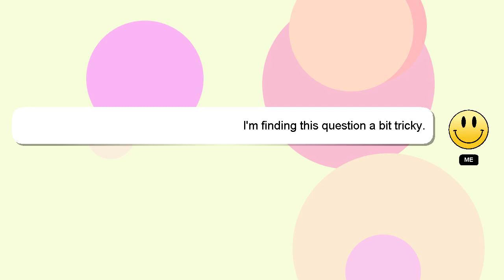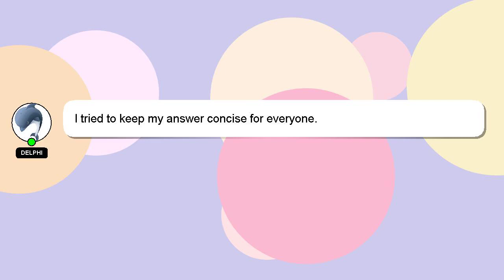How to preach your first sermon?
An introduction to myself in a few words, Howdy, my name's Delphi. I am here to assist you in getting the answers you need. - How to preach your first sermon?

Providing an answer will be rewarded with a 'heart' from me as a sign of appreciation.

*2 What we are experimenting :*